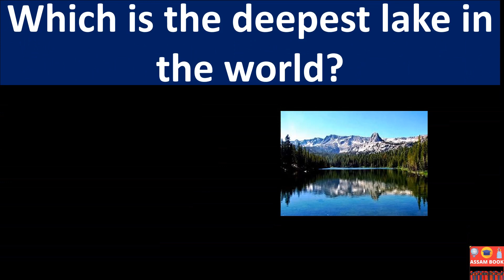ASSAM HEALTH DEPARTMENT EXAM GRADE 3, GRADE 4 EXAM || DME DHS DHSFW AYUSH EXAM 2022 Assam